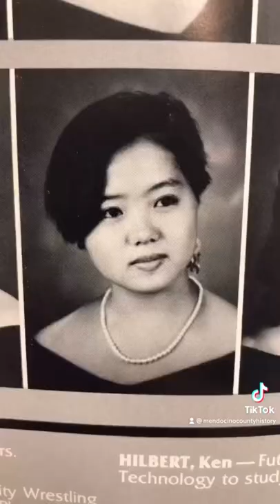Ukiah High School, 1986 (N. California)